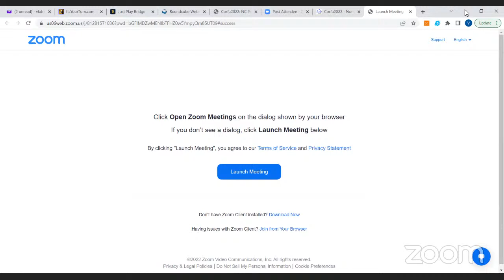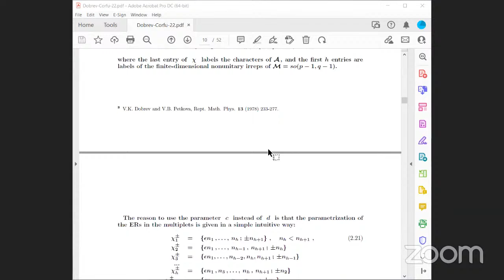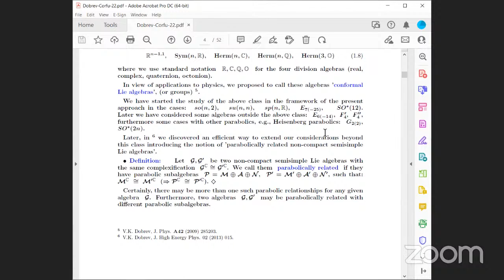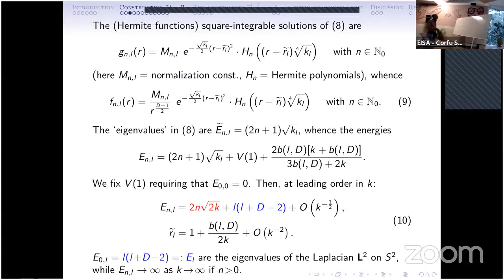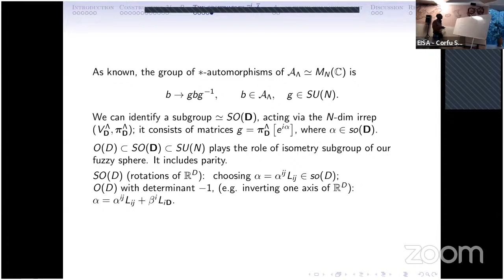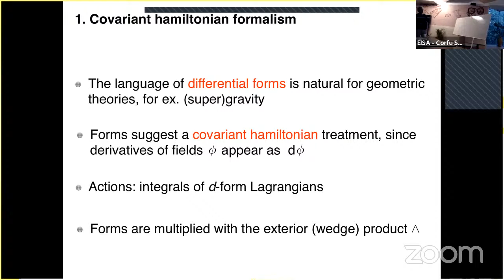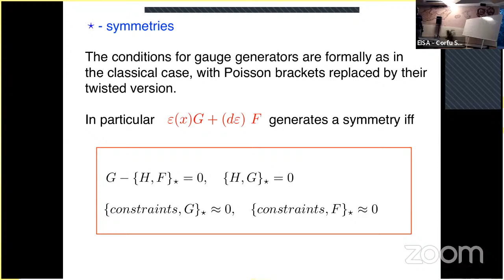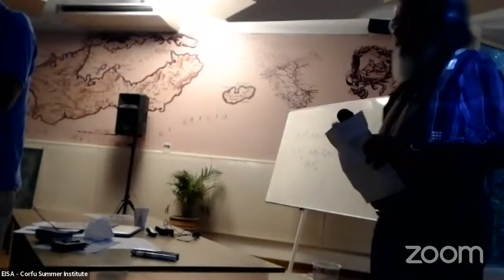Corfu2022 - NC - 220924 02 - Dobrev Fiore Castellani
Corfu2022 - Workshop on Noncommutative and generalized geometry in string theory, gauge theory and related physical models

Dobrev, Vladimir Invariant Differential Operators: An Overview

Fiore, Gaetano General O(D)-equivariant fuzzy hyperspheres via confining potentials and energy cutoffs

Castellani, Leonardo Noncommutative Hamiltonian for noncommutative gravity